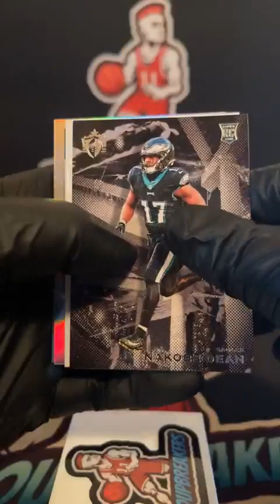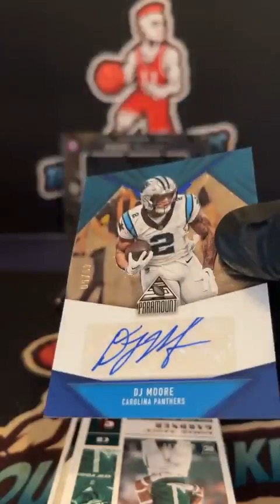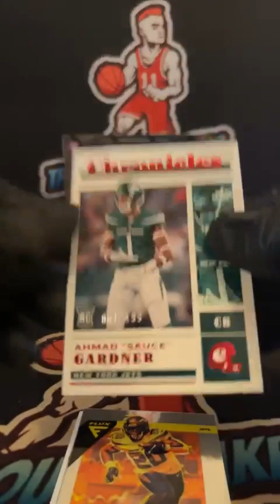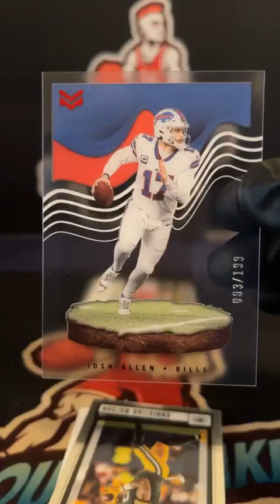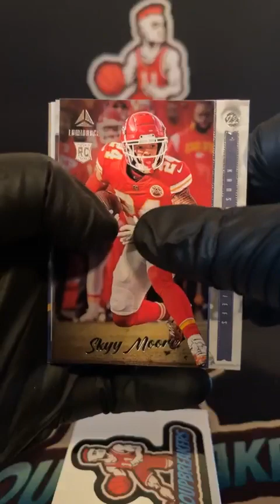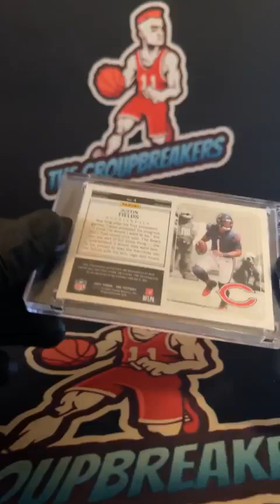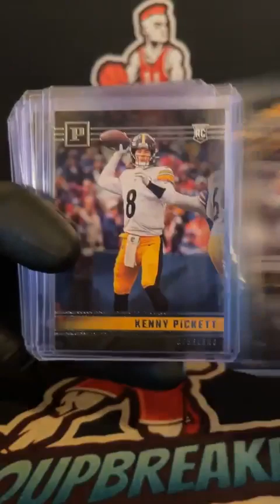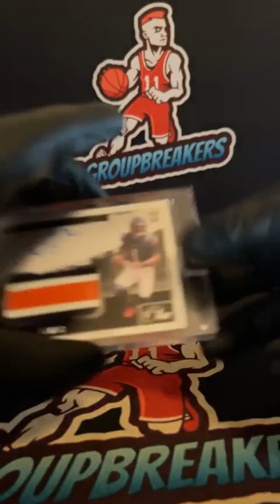BREAK #2329 - NFL MIXER PYT BREAK #2329 - June 30th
TEAMS:
Brandon Banos Houston Texans
Brandon Banos San Francisco 49ers
Chris Brogan Seattle Seahawks
Chris Magee New Orleans Saints
Christopher M. Girard New York Giants
Derek Meyers Dome Carolina Panthers
Eric Carter Detroit Lions
Eric Carter Jacksonville Jaguars
Eric Carter New England Patriots
Eric Carter Pittsburgh Steelers
Eric Carter Tennessee Titans
Hannibal Lecture Washington Commanders
Jeremy Nagle Atlanta Falcons
Jeremy Nagle New York Jets
Joe Hummel Buffalo Bills
Jon Schick Los Angeles Chargers
Jordan Marx Baltimore Ravens
Joshua Porter Cincinnati Bengals
KaiandSarah Bloom Minnesota Vikings
Kevin Parks Kp Arizona Cardinals
Kevin Parks Kp Cleveland Browns
Matt Ketcham Indianapolis Colts
Michael Ward Green Bay Packers
Mike Hamm Philadelphia Eagles
Randy Peterson Los Angeles Rams
Riley Hack Denver Broncos
Riley Hack Kansas City Chiefs
Rome Pettway Miami Dolphins
Trent Kozee Dallas Cowboys
Wally Klock Jr. Chicago Bears
Wally Klock Jr. Las Vegas Raiders
Wally Klock Jr. Tampa Bay Buccaneers